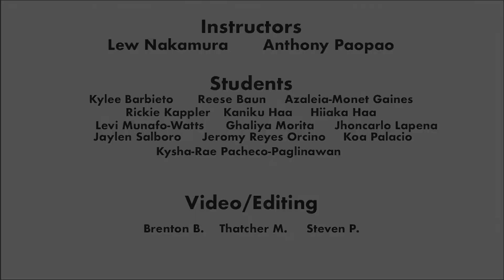EdVance Greenhouse Construction